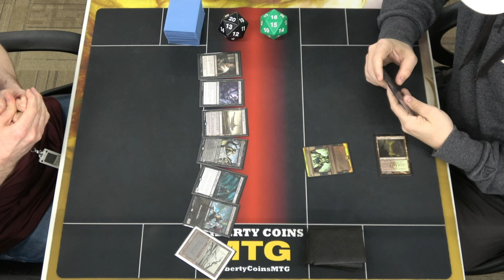Monoblack Control ⚫ vs Golgari Midrange 🟢⚫ | Pioneer 03-08-24 | Round 2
Open Discord.